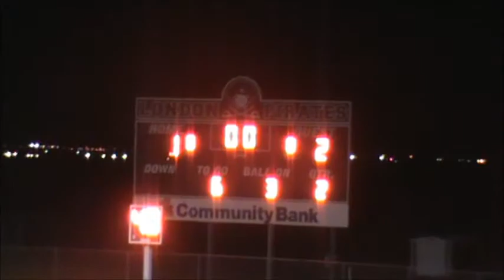BRAHMAS VS LONDON 2019